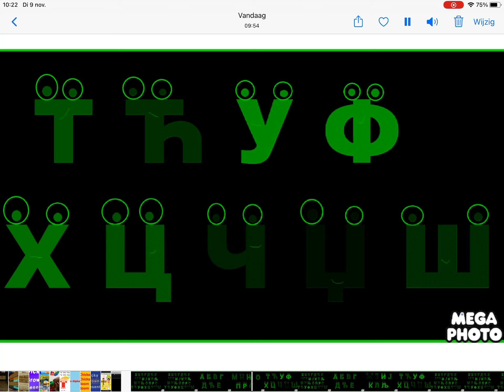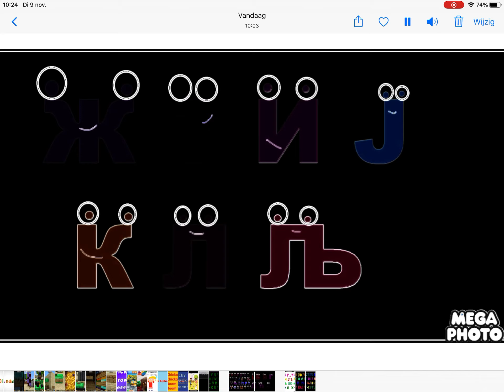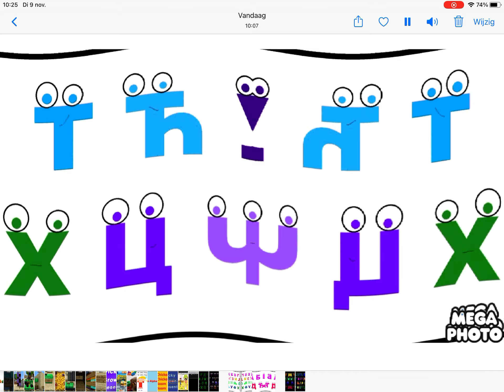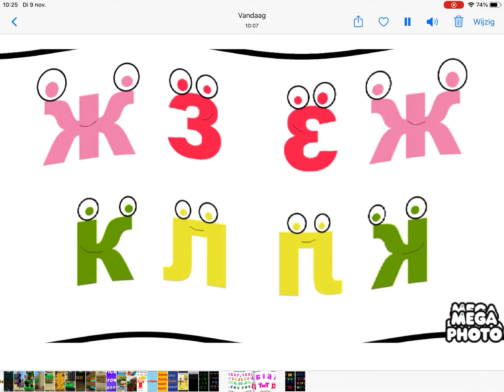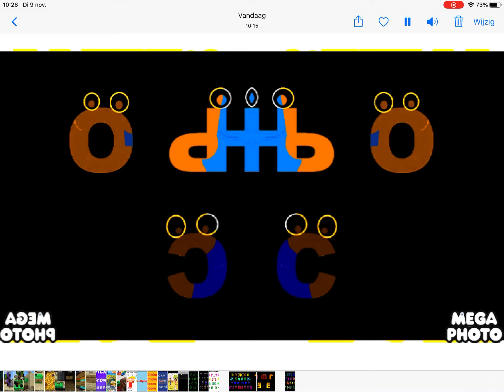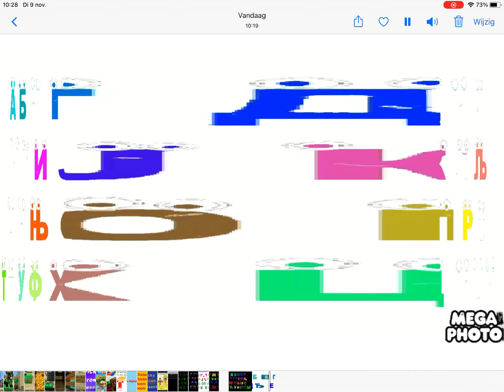Azbuka song around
House in.